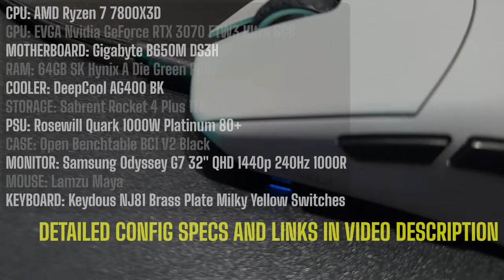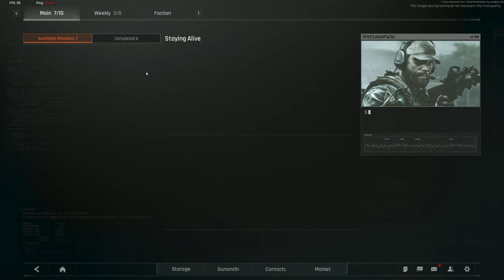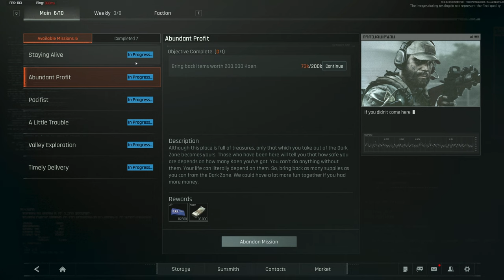Arena Breakout: Infinite | RTX 3070 | 1440p Testing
GPU: EVGA Nvidia GeForce RTX 3070 FTW3 Ultra 8GB
BIOS: F20A
OS: Windows 11 Pro Version: 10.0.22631 Build 22631
Resolution: 2560x1440 QHD
Scaling: DLSS
Presets: High
PostFX: Saturation 1.25

VIDEO CONTENTS
00:00 7800X3D + 3070 Config
01:00 1440 DLSS Medium Graphics settings
01:05 1440 DLSS Medium Raid start
03:07 PMC KILL
05:57 Looting PMC
08:56 Visiting Abandoned Lake location for Joel Garrison quest: Down on the farm
16:44 Southern Blockade exfil
18:02 After raid stats
18:16 1440 DLSS High Graphics settings
18:21 1440 DLSS High Raid start
21:10 Grabbing Envelope for Evita quest: Personal Package
29:12 Southern Blockade exfil
31:15 Thanks for supporting my dream, check out these related videos & playlists!